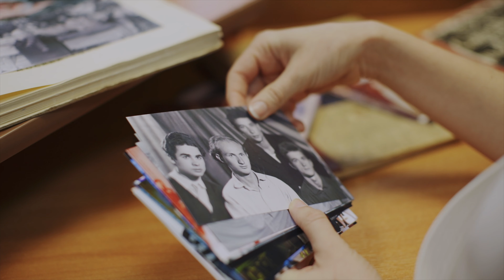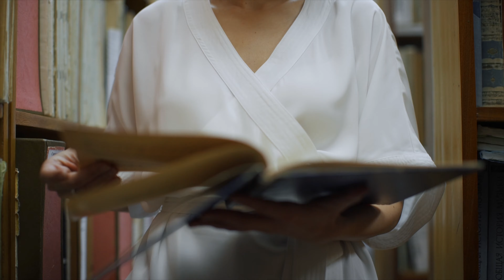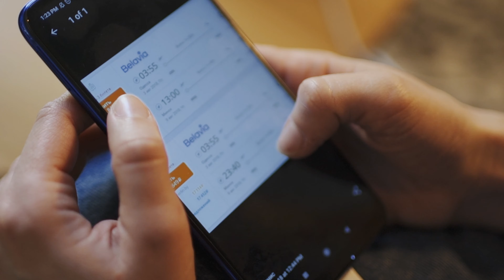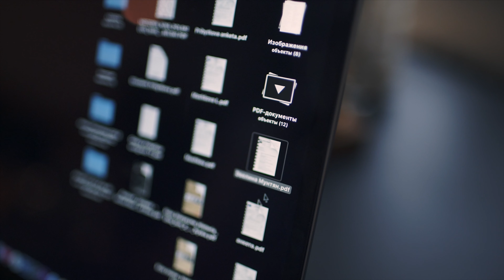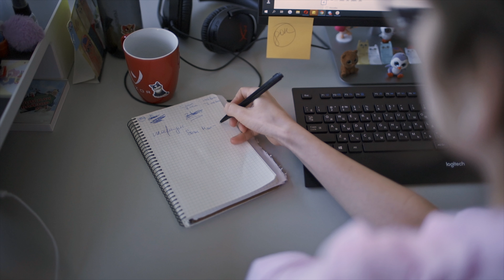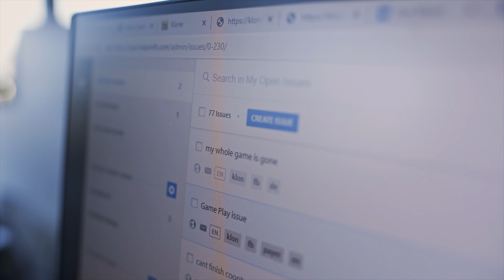Что я делал до Геймдева. Преподаватель английского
До геймдева Эвелина спокойно себе жила в 1000 км от Минска, обучала джазовых музыкантов английскому и занималась организацией фестивалей. Планы на жизнь резко изменились после одного свайпа вправо.

Чем занимается комьюнити менеджер на Вайзоре? В чем надо разбираться для этого? Какой профессиональный бэкграунд нужно иметь, чтобы осуществлять поддержку игроков?